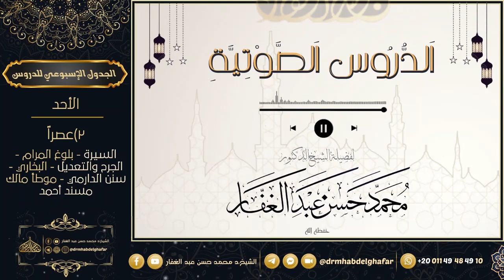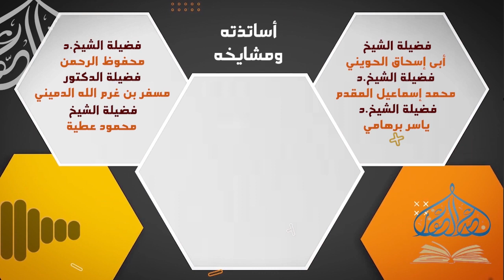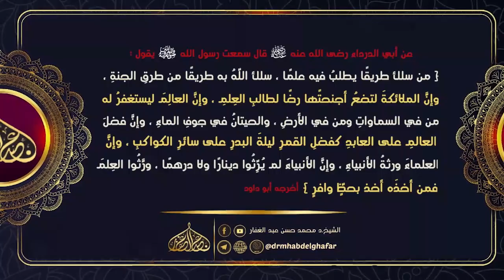سنن الدارمي 30 3 2024